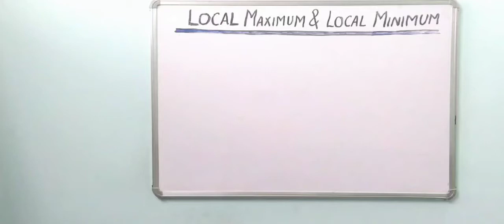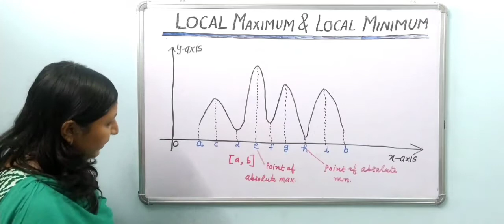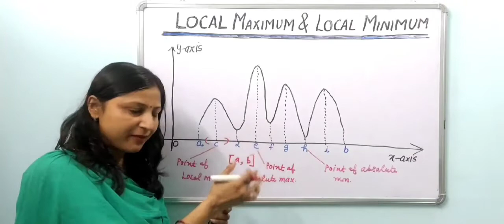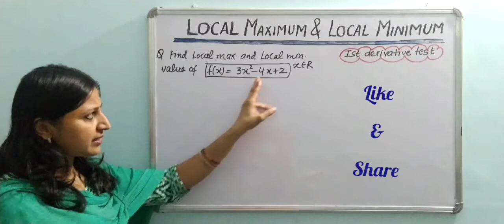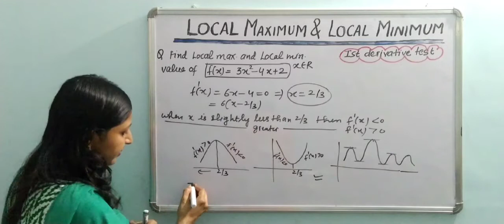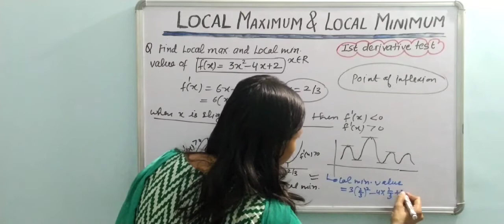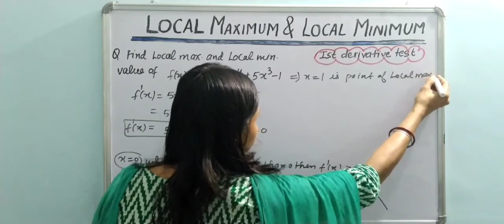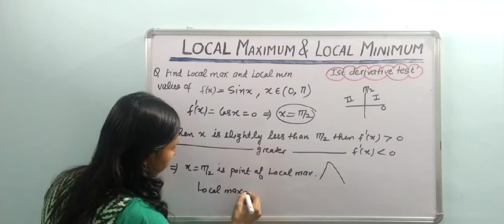Concept of Local maximum and local minimum (Ist Derivative test)